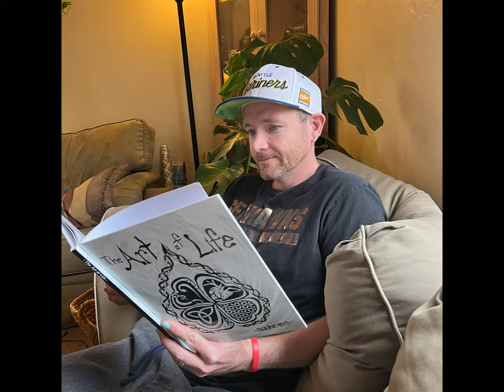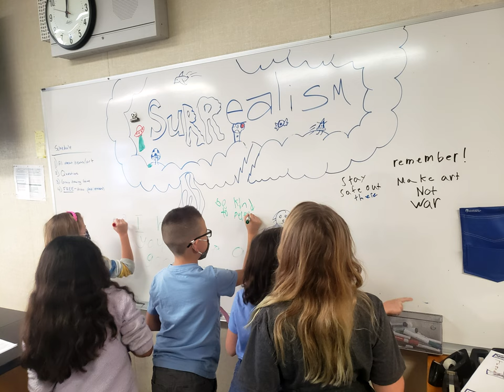Learning to Fly: The Auto-BRI-ography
An inside look into the life of "Mr. Brian" Downie aka Sunreyes. This self-made mini-documentary shows how he integrates his dreams and creativity into a life of art and education.